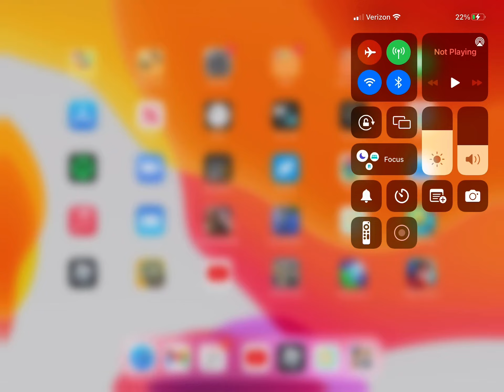How to get Rainbow piggy ( find the piggy morphs)